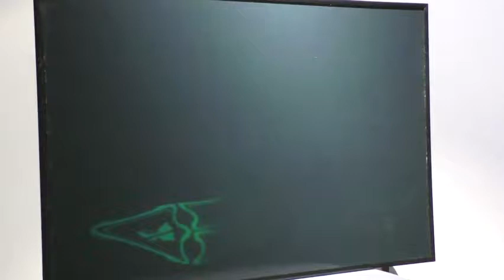“Cangrejo”W Mattis Teutsch p 290 mm x a 450 mm ZScape Olograma monotcromático 2016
video Albert Égetö